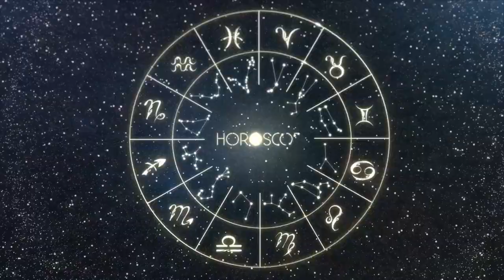Daily Horoscope - PISCES - December 7 2022